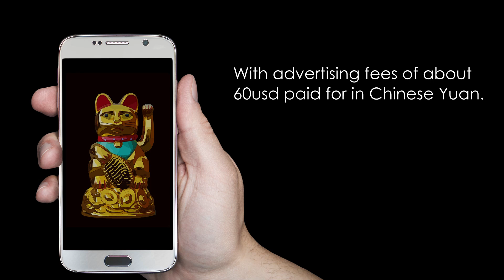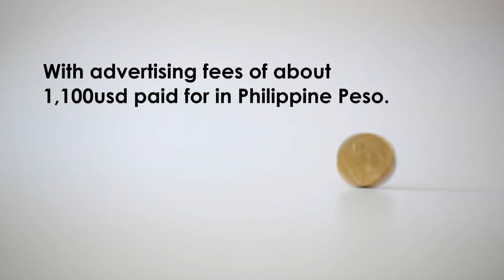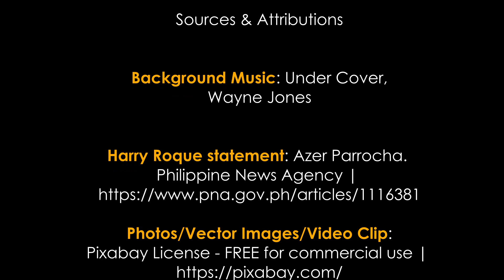Facebook removes "FAKE" Facebook accounts linked to Philippine Military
On September 22, 2020, in a published article by Nathaniel Gleicher, Head of Security Policy at Facebook said “We removed two separate networks for violating our policy against coordinated inauthentic behavior (CIB). One of these networks originated in China and the other in the Philippines.”

The removal of the accounts, pages, and groups was based on “the people behind this activity coordinated with one another and used fake accounts as a central part of their operations to mislead people about who they are and what they are doing, and that was the basis for our action. When we investigate and remove these operations, we focus on BEHAVIOR rather than CONTENT, no matter who’s behind them, what they post, or whether they’re foreign or domestic.” Nathaniel Gleicher

Sources & Attributions:

Background Music: Under Cover,
Wayne Jones

Harry Roque statement: Azer Parrocha.

Photos/Vector Images/Video Clip:
Pixabay License - FREE for commercial use |

News Source/Sample Page Posts: Nathaniel Gleicher,
Head of Security Policy. aboutfb.com.